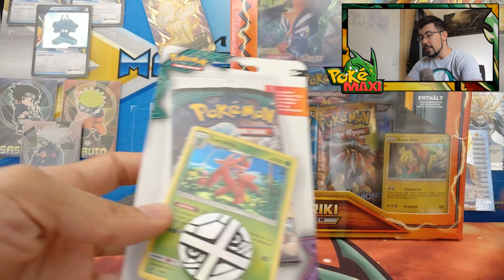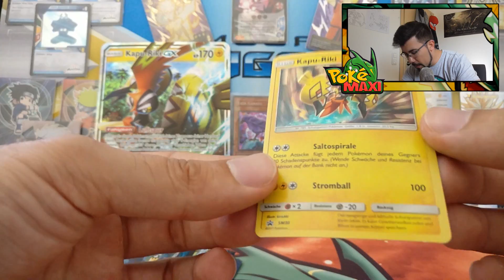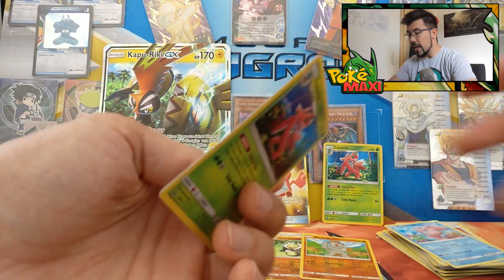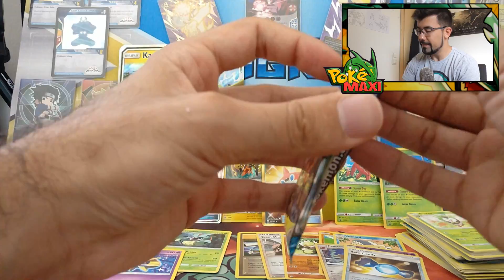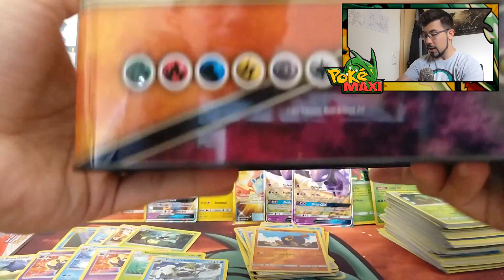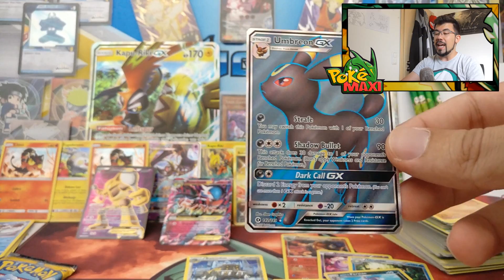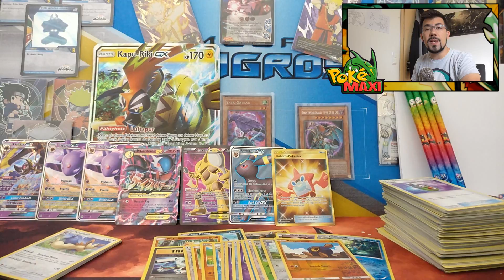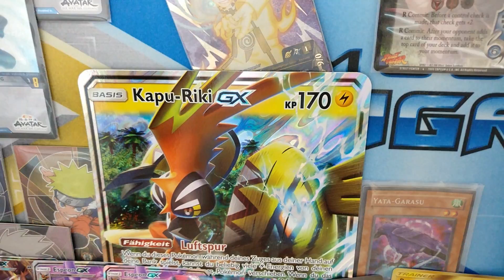700 Abo Special: Jetzt geht's richtig los! (inkl. Verlosung) [OUTDATED]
Nach nur 5 Wochen haben wir es geschafft den nächsten Meilenstein zu erreichen - die nächsten 100 PokéFans sind unserer Community beigetreten! Somit ist es wieder Zeit für ein Special Video mit vielen Openings und Blödsinn! Danke für euren Support, nur so kann der Channel wachsen.

2. Poste einen Kommentar und beantworte die Frage "Was gefällt mir am Channel "PokéMaxi?". Seit ehrlich, damit ich den Channel weiterentwickeln kann. Lob, Kritik, Liebesgeständnisse...alles ist erlaubt!

3. Die Anzahl der Gewinner wird durch Likes ermittelt:
30 Likes = 1 Gewinner // 60 Likes = 2 Gewinner // 100 Likes = 3 Gewinner

Die Teilnahme an der Verlosung ist bis einschließlich 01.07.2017 möglich. Die Auflösung erfolgt dann am 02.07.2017 auf YouTube und Facebook!

Auf meinem Channel findet ihr Videos zu verschiedenen Themen, wie Deck Profile, Analysen, Unboxings, Box Openings, Set Reviews, Turniere, Interviews und Co - schaut euch also gerne um!